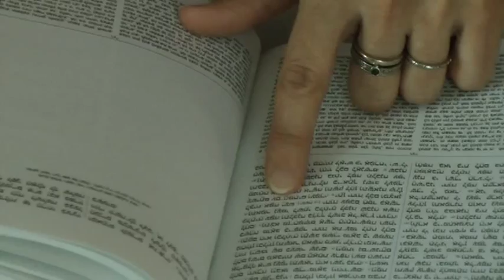Julie: Torah Opens Up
RRC student Julie Benioff spent 18 years in Alaska building the courage to follow her dreams and enter rabbinical school. At the end of her first year, she finds Torah opening up to her and she's sure she made the right decision.